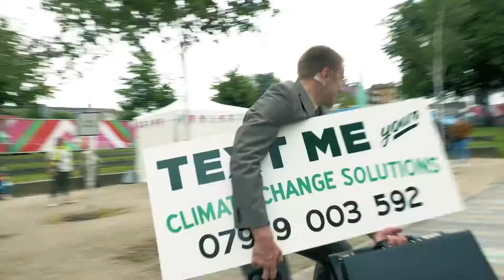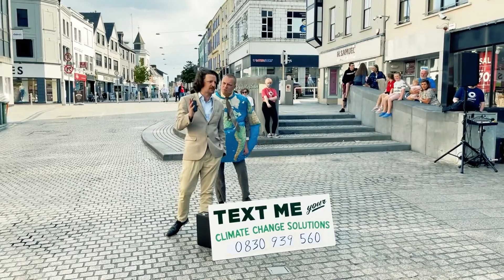Hey Idiots: Text Me Your Climate Change Solutions by Adrenalism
Hey Idiots, Text Me Your Climate Change Solutions! is a new outdoor interactive show about the climate crisis, toxic masculinity and political violence.

Satirical, tongue-in-cheek and hypnotically grotesque, come and see corporate greenwashing descend into anarchy and absurdity.

Some corporate executives come down to the street to “engage” with your “opinions” about how exactly big business should pretend to care about the climate crisis.
Prepare to be patronised, dismissed, scorned and generally treated like the ignorant, unwashed masses that you are!